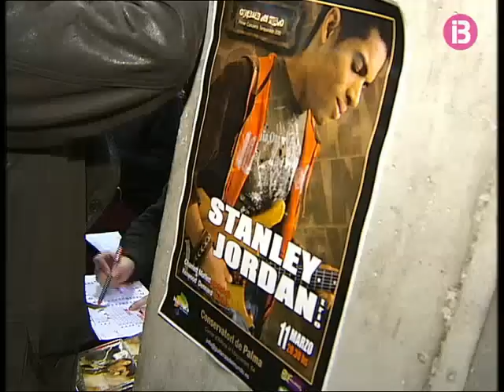Stanley Jordan, en concert